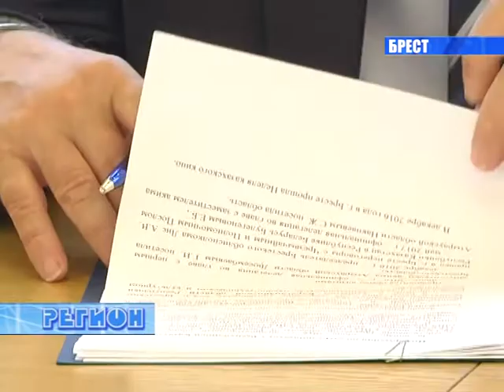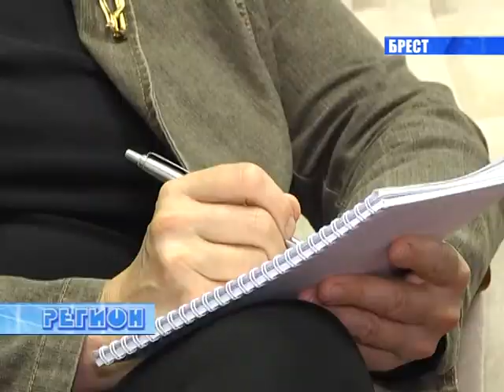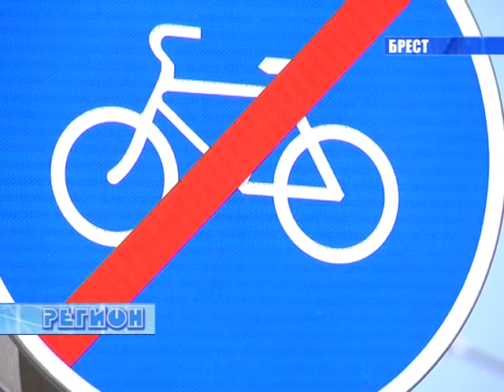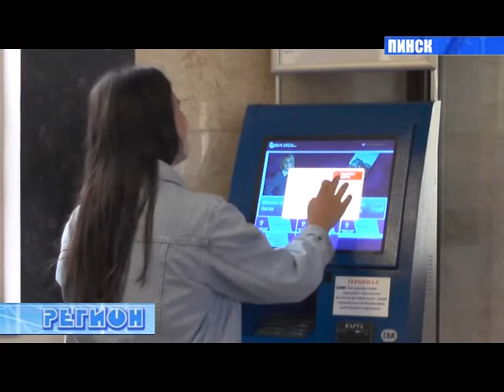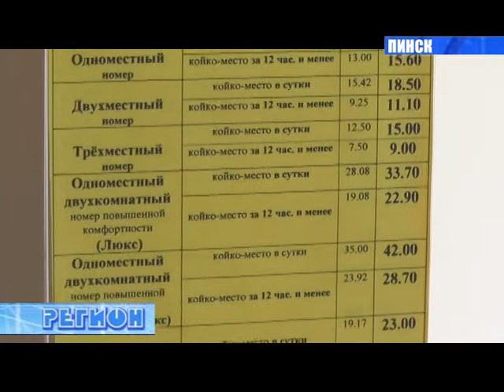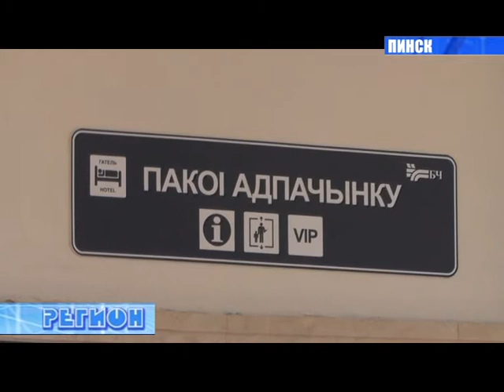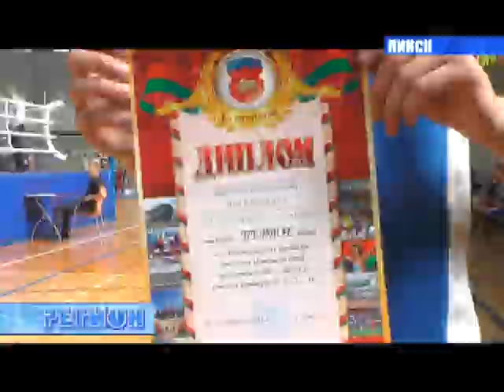РЕГИОН. Новости Брестской области (от 15.09.2018)